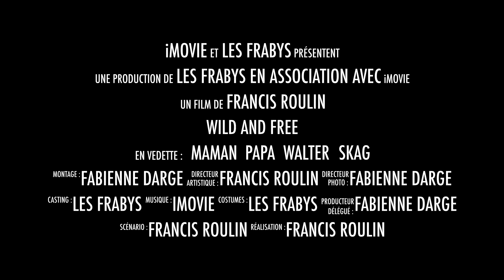#41 BILAN UN AN EN CAMPING CAR EN AMERIQUE DU NORD, ON VOUS DIT TOUT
Bonjour tout le monde. Après plus d'un an sur la route, nous partageons avec vous nos sentiments.

Nous sommes Francis et Fabienne, originaires de Belgique. Nous avons tout vendu pour nous consacrer à notre nouvelle vie de voyageurs en camping-car profilé HYMER MLT 580 4x4.

Musique de fonds libre de droit pour montage vidéo Youtube